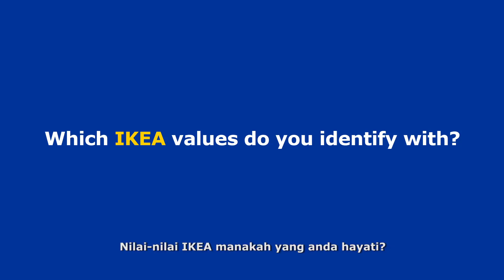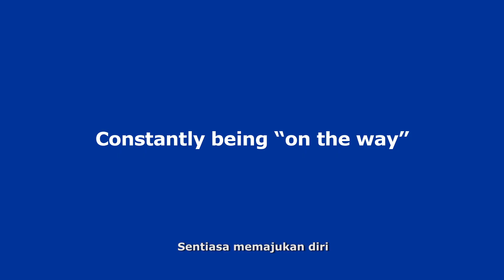Which IKEA values do you identify with?